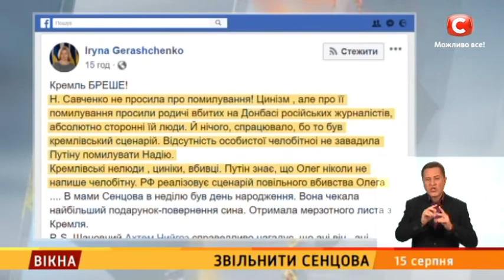Звільнити Сенцова – Вікна-новини – 15.08.2018